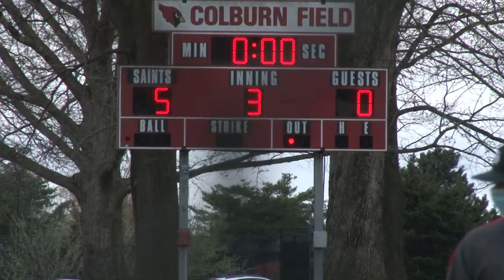Baseball - SAS vs Sanford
Game played on April 9, 2021. SAS 7 - Sanford 6